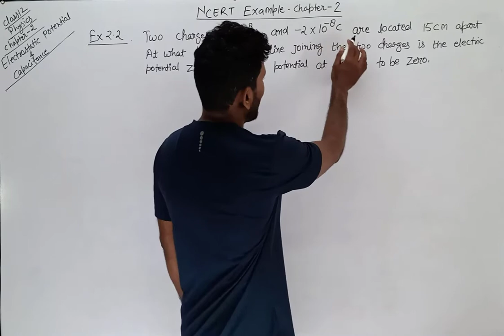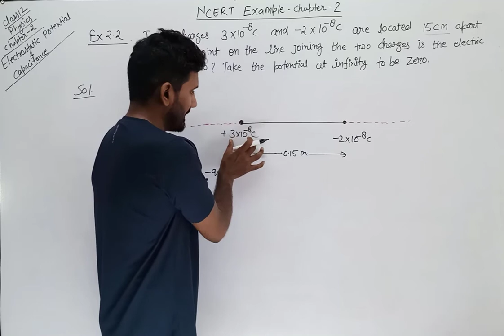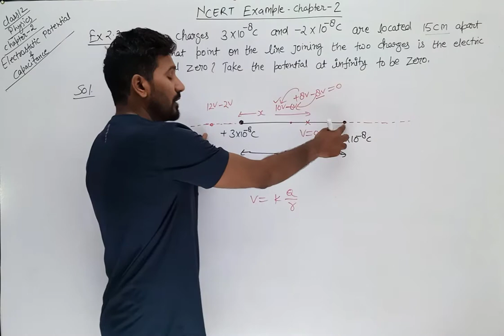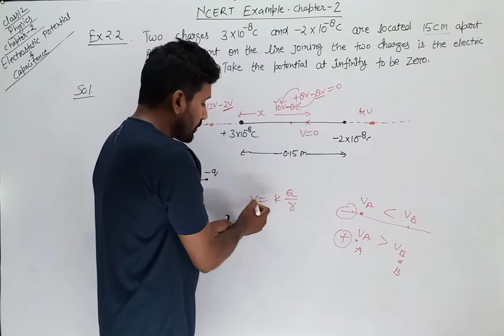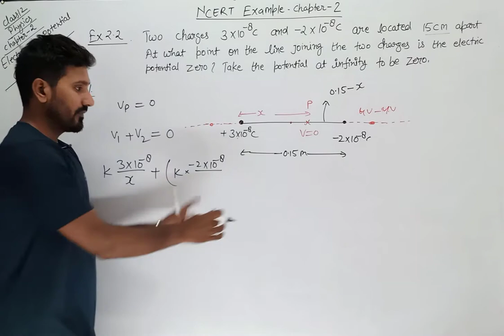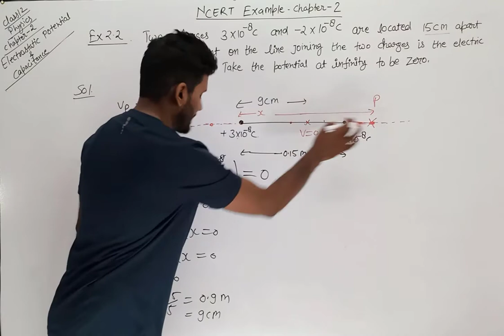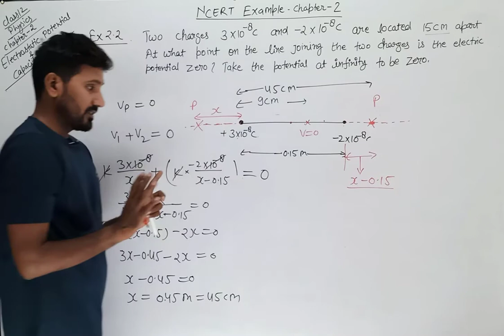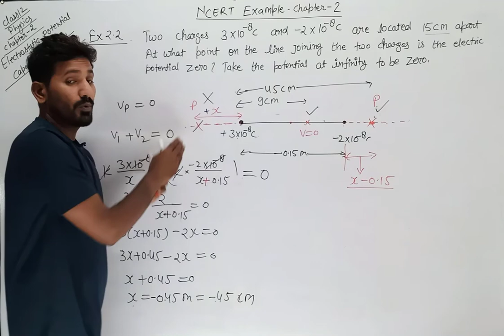5. NCERT example 2.2 solution class 12 physics chapter 2